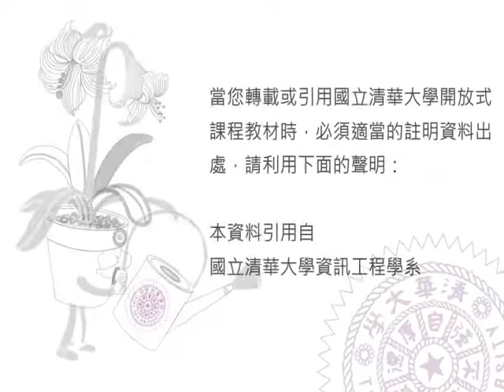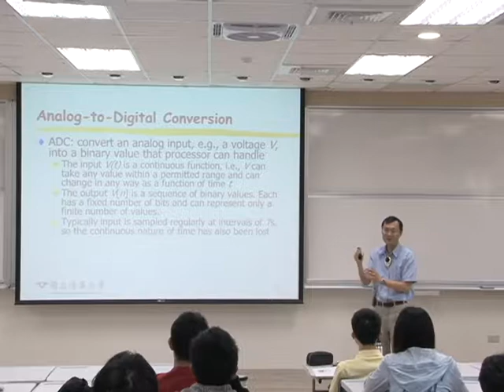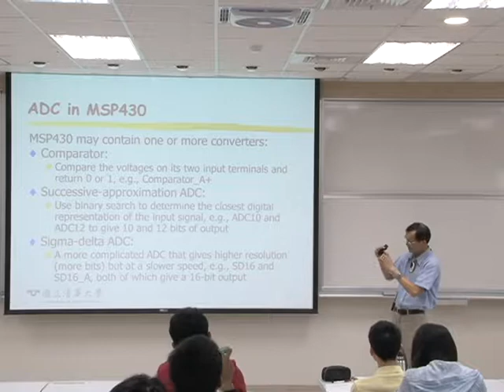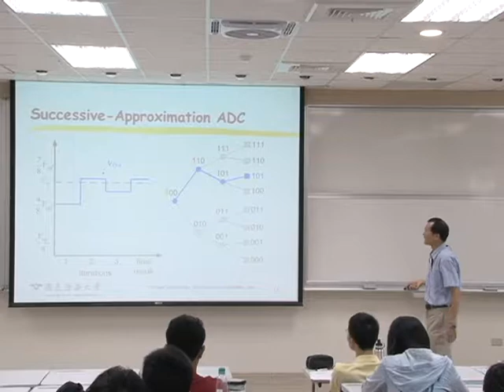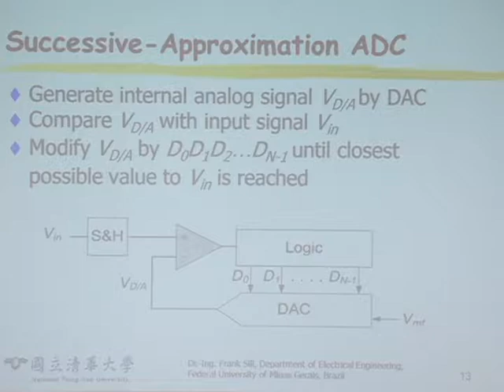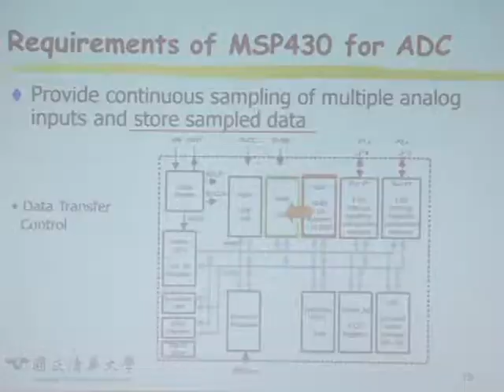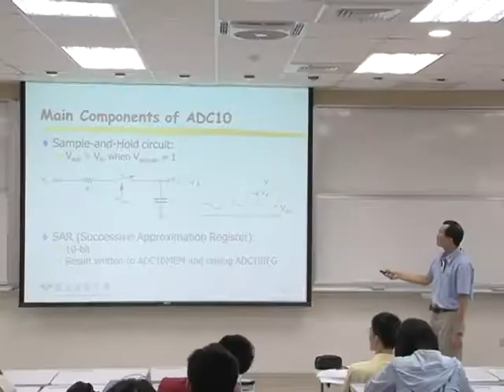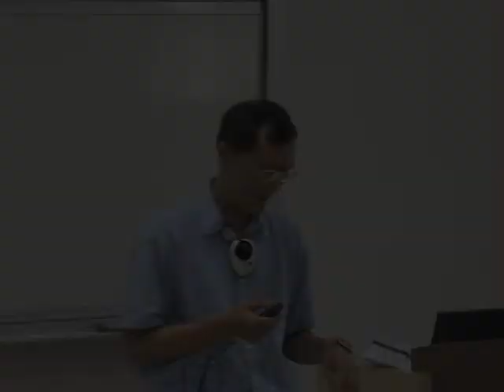10101金仲達教授嵌入式系統概論_第9A講 Analog-to-Digital Converter